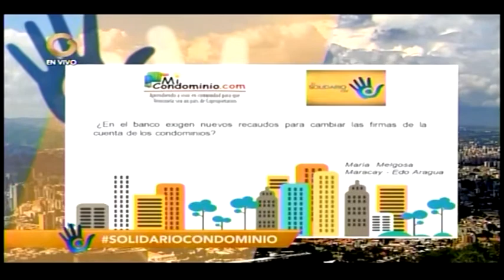Requisitos del BANCO para cambiar la FIRMA de la cuenta de CONDOMINIO | Elias Santana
En este video encontrarás contenido referente a cuáles son los requisitos que pide el banco para cambiar la firma de la cuenta de condominio.